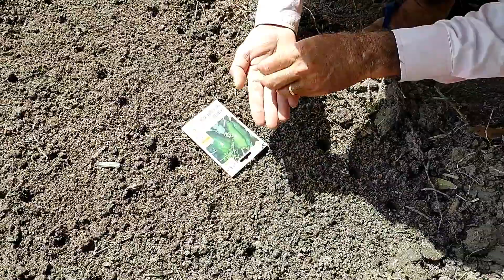começando a nova plantação de hortaliças (parte 2)